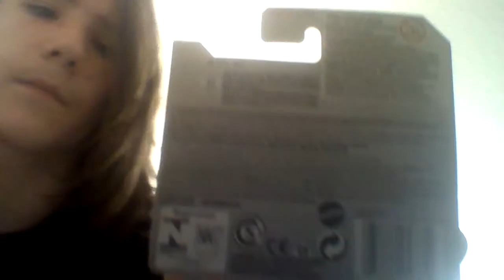Hot Wheels Honda Racer I got at fredmeyer